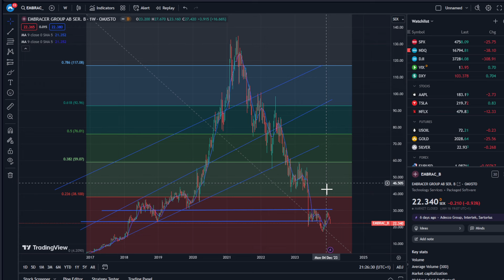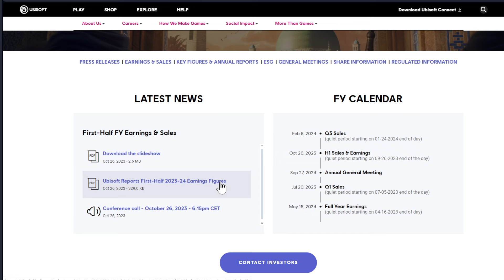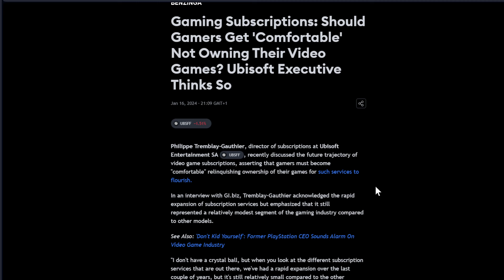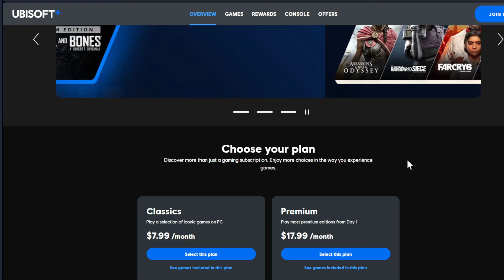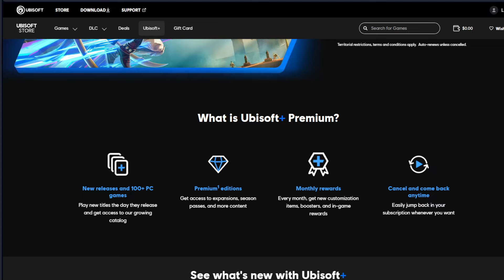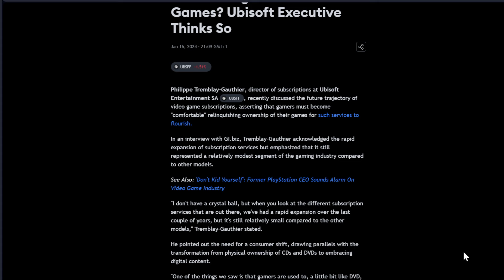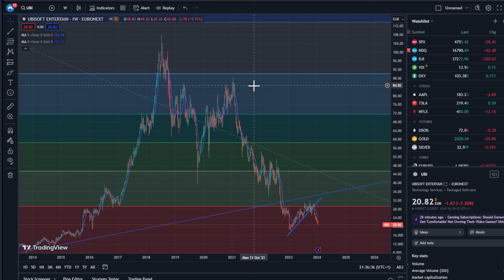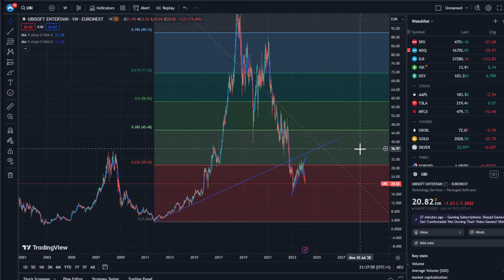UBISOFT STOCK CRASH!!! Are They Losing It on Latest Subscription Talk?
$UBI Ubisoft, the French gaming company known for Assassin's Creed, Rainbow Six and many more is losing it!

Today alone the stock crashes further over 7%! With this we are almost back at the lows at the beginning of the year and comparable to price action in 2016. This is very hurtful for gaming industry investors.

On the other hand the overall European Gaming Industry is suffering since quite some time. First the shares slide and then lay-offs are happening. If the macros change, this could also give a bit support to  European growth companies.

What could have been the reason for the drop today? Someone that knows something about upcoming earnings? Will 2024 finally be not the year of recovery?

Was it maybe the recent interview with director of subscription at Ubisoft about subscription services and streaming and the overall trend to digital launcher and finally not owning games?!

Difficult to say. I cannot exclude that a split in the subcription service came cold for some big boys in the investing game, those that expected Ubisoft to profit from their IMHO way to expensive subscription service.

Also, postponements of games, quality issues with some titles, all of it is affecting Ubisoft.

(NO FINANCIAL ADVICE; INVESTED IN UBISOFT)